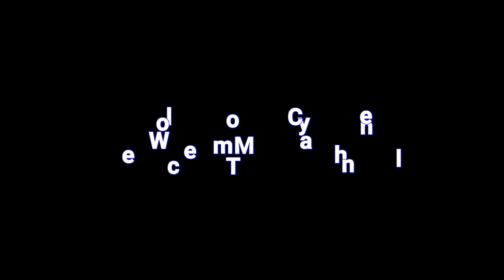GANAS DUO MONSTER BACK ATTACK TARKAM || MAMAN PETIR ft WISNU. Turnament voli tarkam terbaru 2021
Hai sobat voli , Jumpa lagi dengan Creative sport , kali ini creative sport menyajikan sang raja raja tarkam brebes dan kuningan.

Selamat menonton . Jangan malu comentar jika ada kritik dan saran.